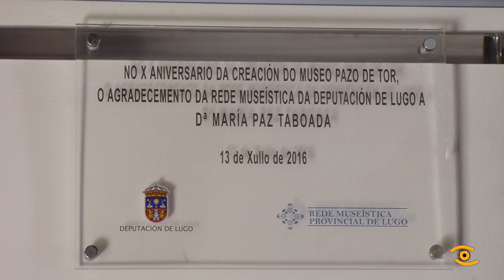Noticia de Lugo: Actos do X Aniversario Pazo de Tor